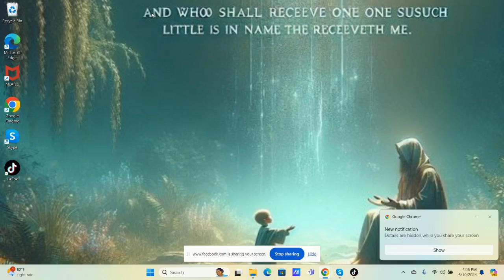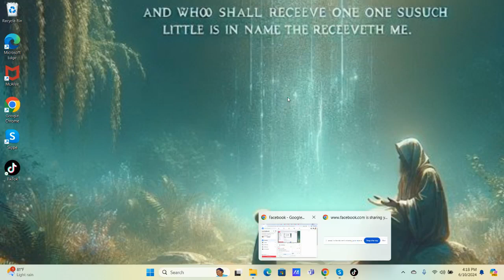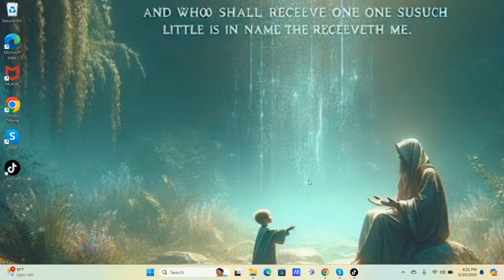An gKfKXFYnacYMHYnLHBS3uisDiQaeCSUEZx8YcCnnFN4Mm 1 SPIRITUALLY DRY WITHOUT JESUS